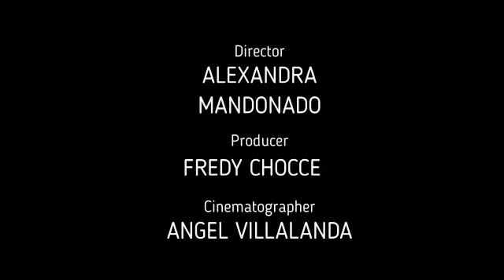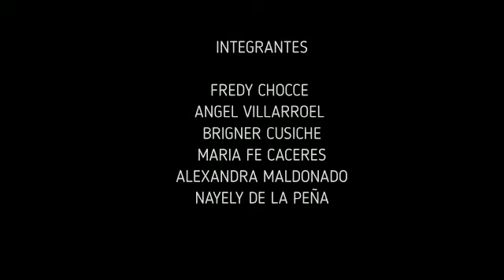Project Utp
Ingles II - Docente: Claudia Noemi Rivera Rojas